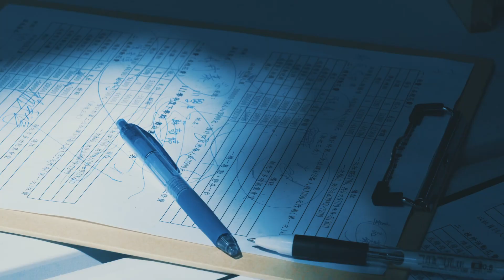前導影片 大理x明德x時雨x崇光